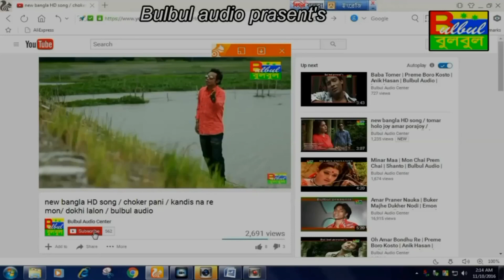R Bolbo Na Valobasho Amak / Amar Kopale Shuk Nai / Badal / Bulbul Audio Center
Song :  Jatona Khoto Hridoy Niya
Album :  Amar Kopale Shuk Nai
Singer : Badal